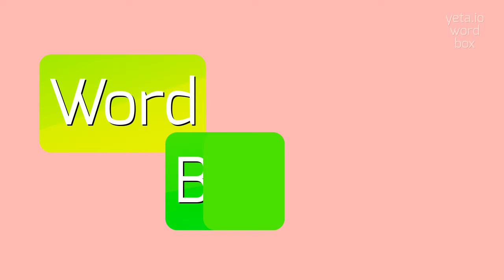How to say "kotowed"! (High Quality Voices)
Watch in this video how to say and pronounce "kotowed"!